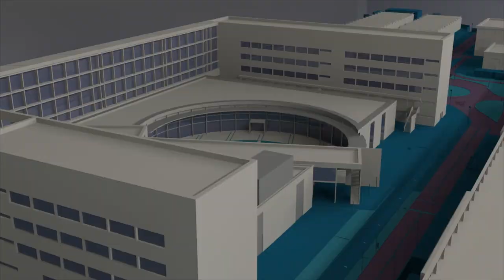T-Room, diagnóstico precoz del autismo - Noticia @UPVTV, 01-04-2019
T-ROOM es el primer proyecto a nivel mundial que utiliza la Inteligencia Artificial (IA) y la Realidad Virtual (RV) para conseguir un diagnóstico y un tratamiento más eficaz y preciso del Trastorno de Espectro Autista (TEA). Su desarrollo es fruto de la colaboración entre la UPV y Red Cenit.

Según las últimas investigaciones clínicas sobre el TEA, uno de los mayores problemas actuales en cuanto al tratamiento es la gran diversidad en cuanto a los síntomas que presenta una persona con TEA, lo que conlleva a una nueva era de la “deconstrucción” al afirmar los clínicos que “no existe el TEA, existen personas con TEA”.

Para ello, T-ROOM recrea situaciones del día a día familiar en un entorno virtual. Las sesiones duran media hora; en ellas, a los niños se les coloca una pulsera para medir su actividad electrodermal –valor de gran interés para el diagnóstico del autismo- así como unas gafas de Eye Tracking que permiten realizar un seguimiento de la mirada.  Además, se analiza con cámaras y técnicas de Inteligencia Artificial los movimientos corporales del niño y avisa de posibles alteraciones del movimiento (estereotipias), asociadas al Trastorno del Espectro Autista.